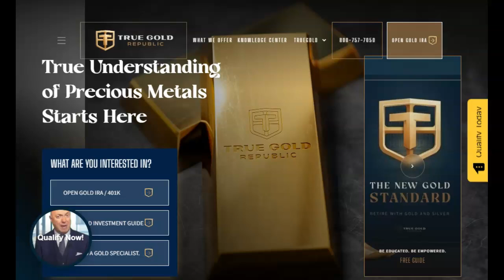Boeing Starliner Rolls Out On Pad For Monday Launch!